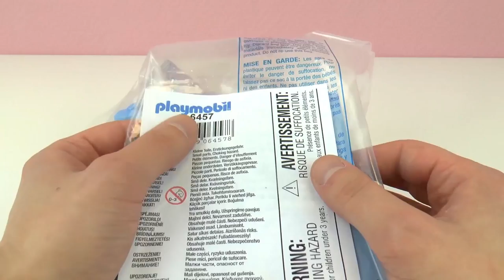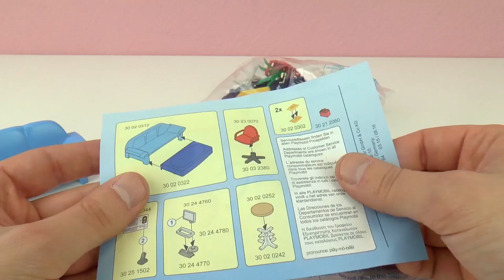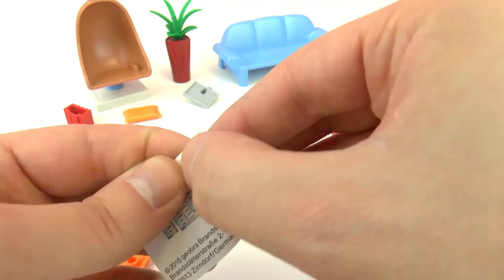Playmobil Oyuncak Seti Türkçe: Betülün yeni Gençlik Odası! DEMO+UNBOXING | Benimle Oyna